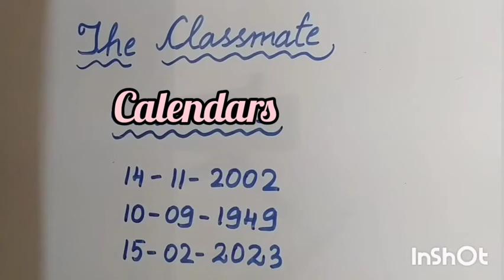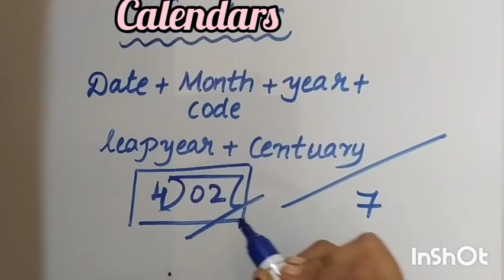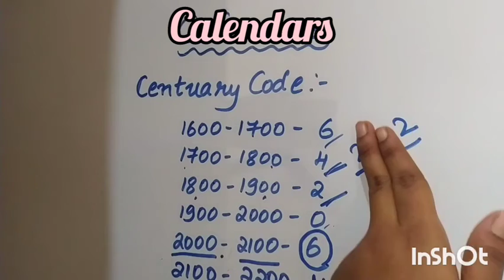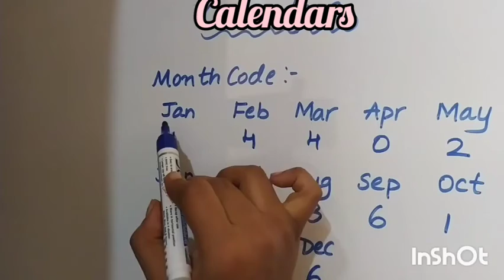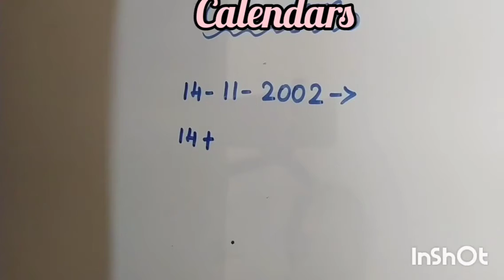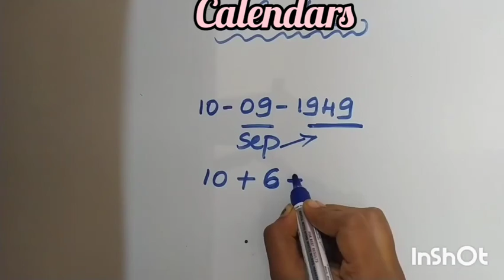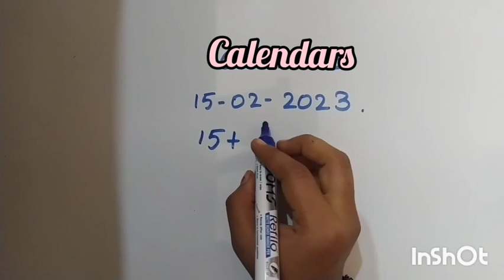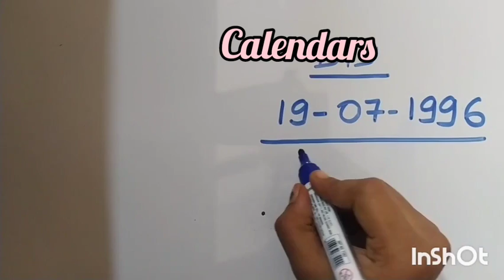Calendars//Reasoning//Trick to find day when date is given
The Classmate the way to success 😊

Commet to DIY question

In this video you all will be learning how to solve one of the easiest topic in reasoning

We will learn the topic Calendars

When a date is given to you and ask to find day??
I will be telling you an extraordinary trick

competative exams

_________thank you 😊😊